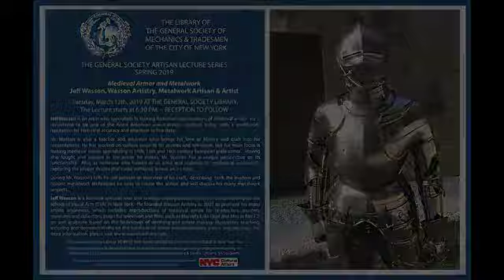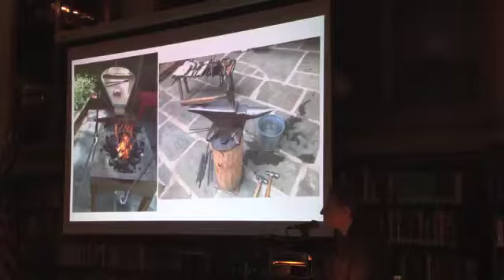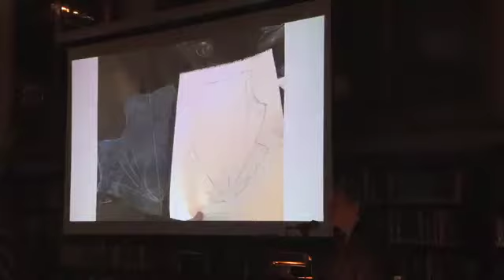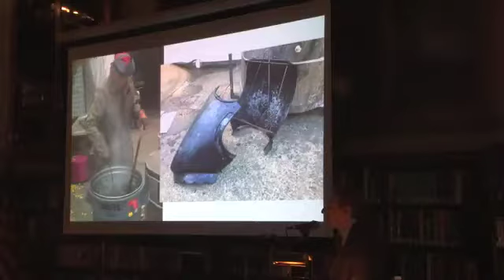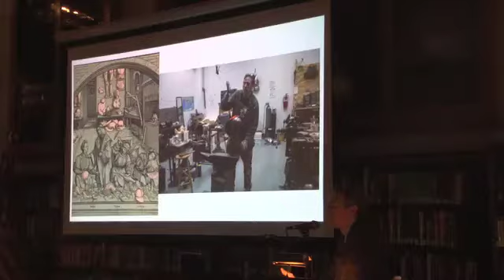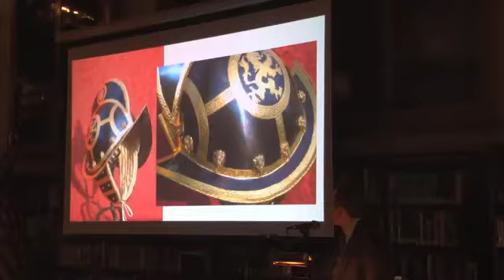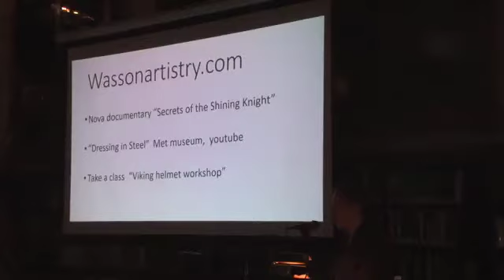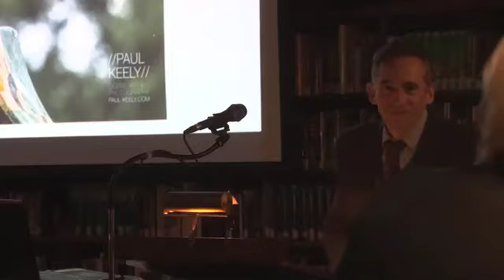GSMT - Medieval Armor and Metalwork with Jeff Wasson, Wasson Artistry, Metalwork Artisan & Artist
Jeff Wasson is an artist who specializes in making historical reproductions of medieval armor.  He is considered to be one of the finest American armor-makers working today, with a world-wide reputation for historical accuracy and attention to fine detail.

During Mr. Wasson's talk, he will provide an overview of his craft,  describing both the modern and historic metalwork techniques he uses to create the armor, and will discuss his many metalwork projects.

Mr. Wasson is also a teacher and educator who brings his love of history and craft into his presentations. He has worked on various projects for movies and television, but his main focus is  making medieval armor, specializing in 14th, 15th and 16th century European plate armor.   Having also fought and jousted in the armor he makes, Mr. Wasson has a unique perspective on its functionality.  Also, as someone who trained as an artist and sculptor, he is adept at particularly capturing the proper shapes that make authentic armor, an art form.

Jeff Wasson is a full-time armorer who also teaches undergraduate classes in metalworking for the School of Visual Arts (SVA) in New York.  He founded Wasson Artistry in 2007 to promote his many artistic endeavors, which includes: reproductions of medieval armor for re-enactors, jousters, museums and collectors; props for television and films such as
Marvel's Luke Cage and Men in Black III, art and sculpture based on the techniques of smithing and armor making; illustration; teaching, lecturing and demonstrations on the methods of armor making, knights, armor and jousting.